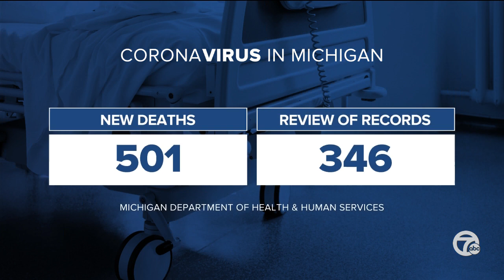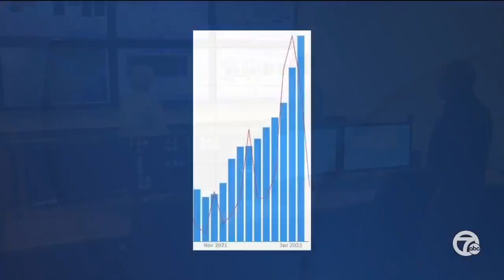Has Michigan hit its omicron peak? Numbers trend in positive direction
Since the week before Christmas, health systems in Michigan have been busy handling a COVID-19 surge. But a current decline in trends is an encouraging sign for health leaders.